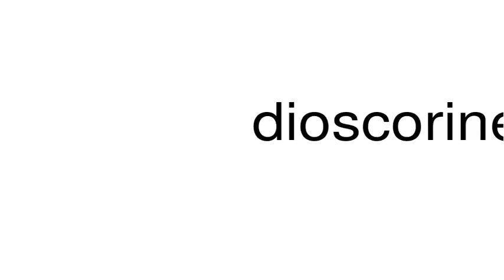How to pronounce dioscorine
This is a satire channel. This is a satire channel. How to pronounce the word dioscorine.